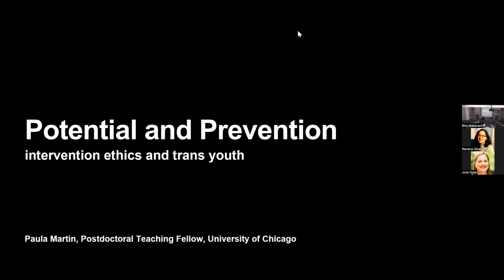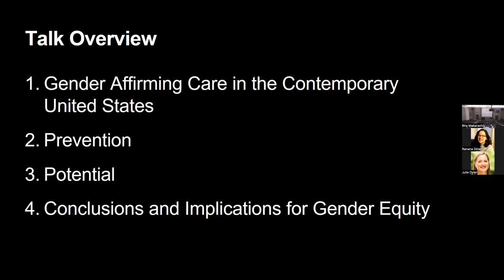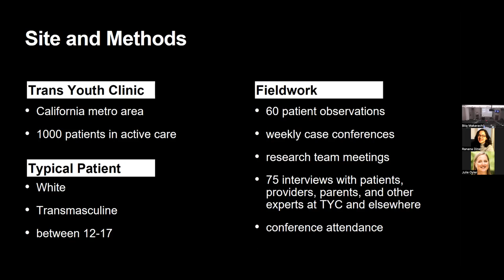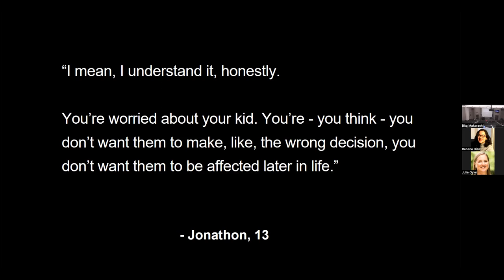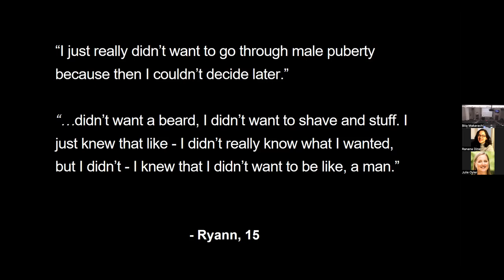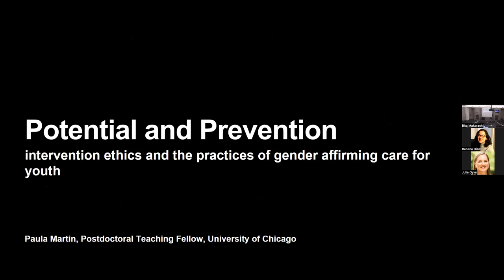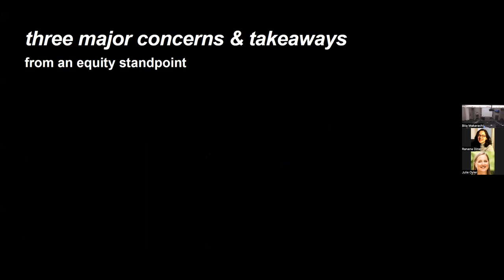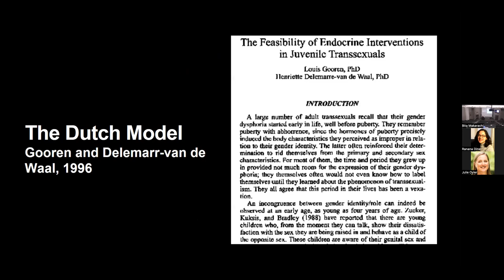Paula Martin PhD: "Intervention Ethics and Trans Youth"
Part of the MacLean Center Lecture Series on "Gender Equity and Ethics"